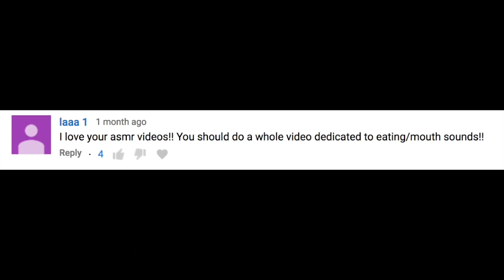WHAT THAT MOUTH DO? | ASMR MUKBANG + MOUTH SOUNDS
Hey, guys! Welcome back to another ASMR videooooo. A lot of you have been requesting that I make a video dedicated to mouth sounds, so ya girl came thru for you!!... I think lol. This video is also kind of a mukbang? IDK, I'm a mess. Let me know what you think hahah!
Time stamps coming soon, a little busy watching Shane's new series lmaoo. See ya next week, xoxo!
-Lyss

You guys are amazing! Let’s keep this family of ours growing!

SNAPCHAT ‣ alyssasarae